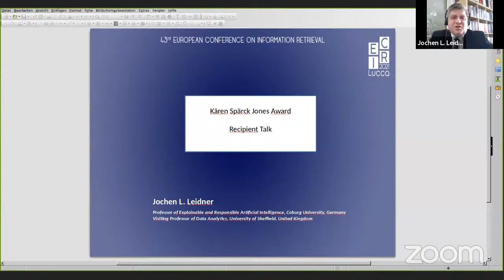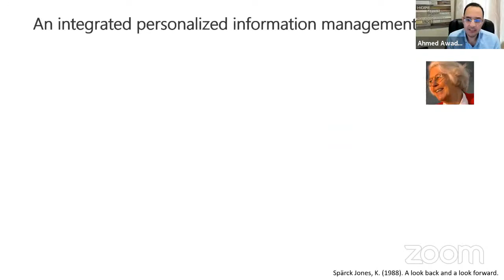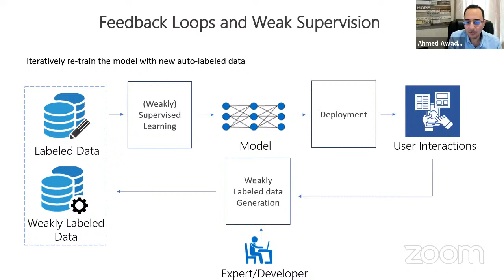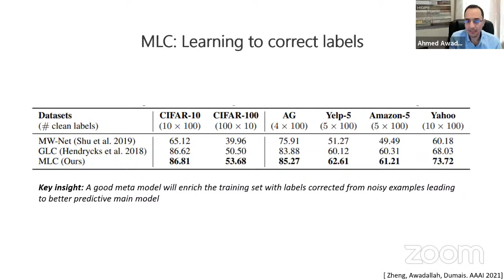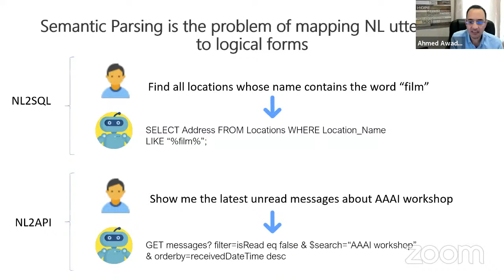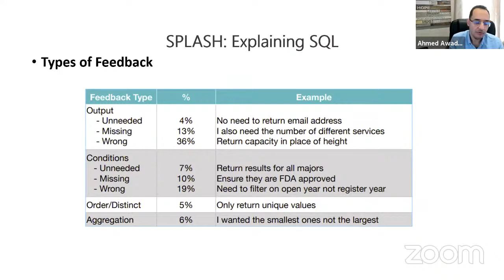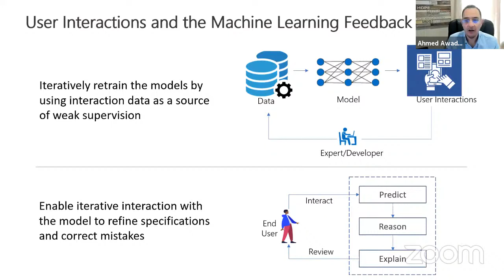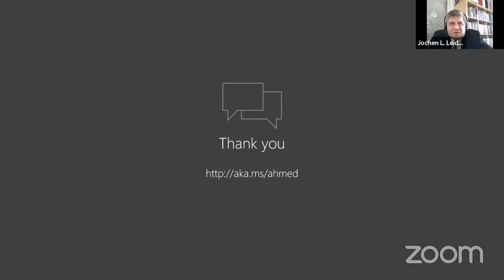ECIR 2021 Keynote #2 (K. Sparck Jones Lecture): A. Awadallah, "Learning with Limited Labeled Data"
Title: Learning with Limited Labeled Data: The Role of User Interactions

Speaker: Ahmed H. Awadallah, Microsoft Research

Abstract: Modern machine learning applications have enjoyed a great boost utilizing neural networks models, allowing them to achieve state-of-the-art results on a wide range of tasks. Such models, however, require large amounts of annotated data for training. In many real-world scenarios, such data is of limited availability due to the time and expense of labelling data and the private and personal nature of some of these datasets. Meanwhile, many real-world applications have rich meta-data in the form of user interaction and feedback. Research on information access and retrieval has demonstrated the benefits of learning from user interaction, for many applications such as ranking search results and enabling users to interactively use the system, refining, and repairing mistakes to reach their goals. In this presentation, I will reflect on lessons learned from work in this area, present some technical solutions and discuss open problems and outstanding challenges.

Short Bio: Ahmed H. Awadallah is a Principal Research Manager at Microsoft Research where he leads the Language & Information Technologies group. His research interests lie at the intersection of machine learning, natural language processing and information retrieval. Most recently, his research has focused on formulating new learning and evaluation strategies that leverage human interaction and user behavior and building NLP systems in domains where hand-labeled training sets are limited. Ahmed’s work adopts a multi-disciplinary perspective spanning NLP and IR and considerably cares about translating research gains into real-world settings to achieve real-world impact.